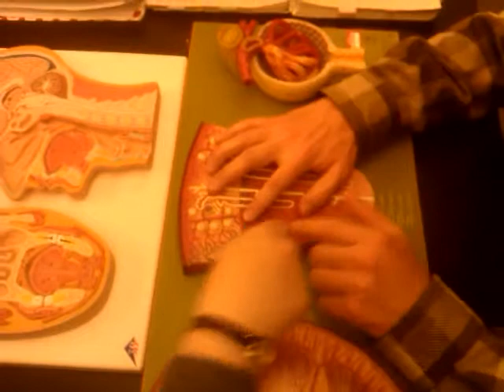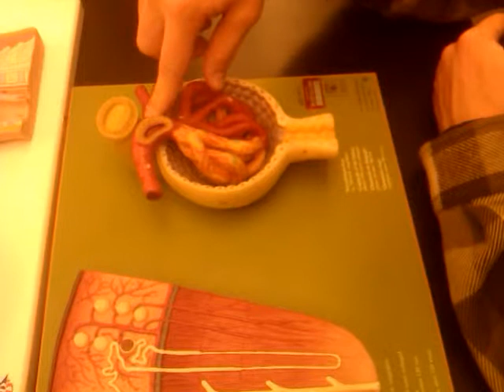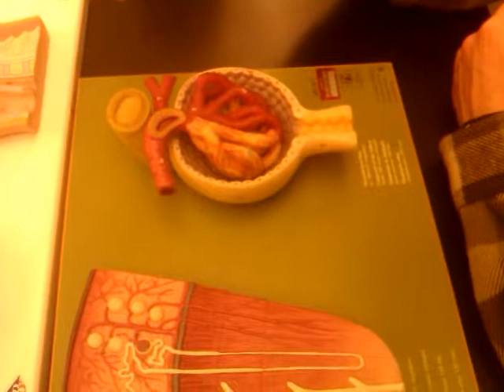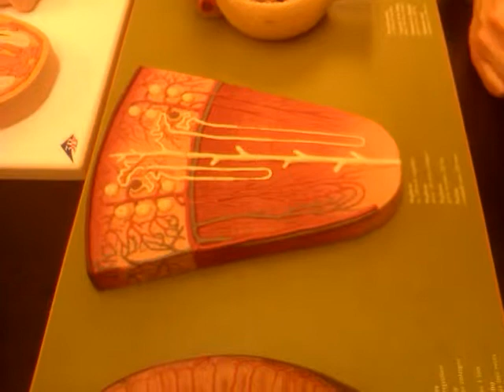Renal Structures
Structures of the kidney and nephron.  Thanks John!